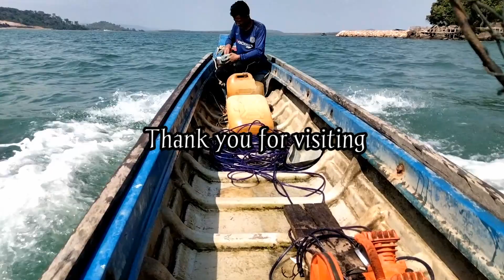Fishing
ត្រីតុកកែមួយក្បាលនេះ ក៏មានតម្លៃថ្លៃណាស់ដែរ This gecko is also very expensive.

របៀបដាក់
How to grill fish របៀប
បង្កើត
បង្ហាញរូបភាព
បង្កើតវេបសាយ
របៀបបង្កើត
របៀបរកលុយ
របៀបធ្វើម្ហូប
How to faish
របៀបរកត្រី
របៀបរកកោះ
របៀបនៅកោះ
របៀបដើរ
របៀបតិកតុក
how to tiktok
how to
prime
មើលរឿង
រឿងមើល
រឿងខ្មែរ
រឿងថៃ
ដាក់ទានស្មែហ៍បង
ដាក់ទានស្មែហ៍អូន
ToLaSoLo
ផារិន
ផារិន
ផា
រិន